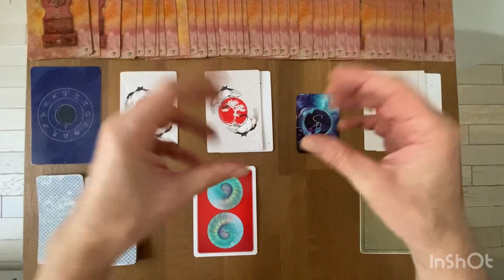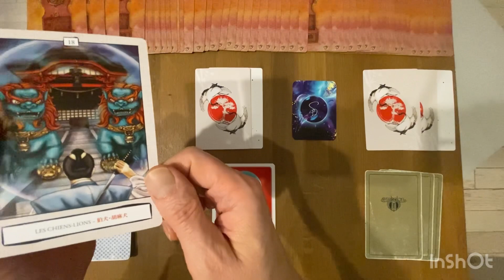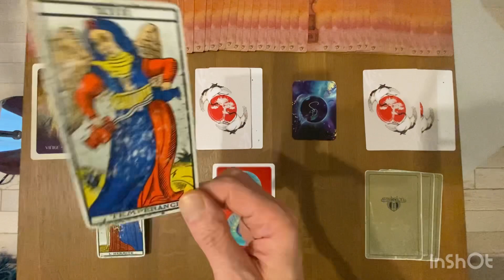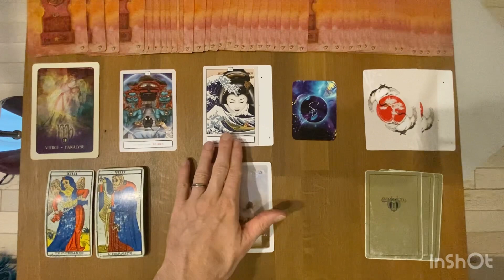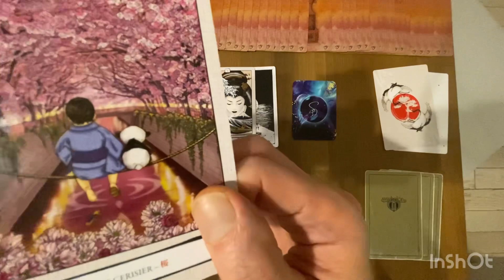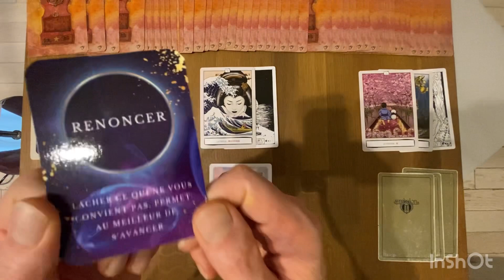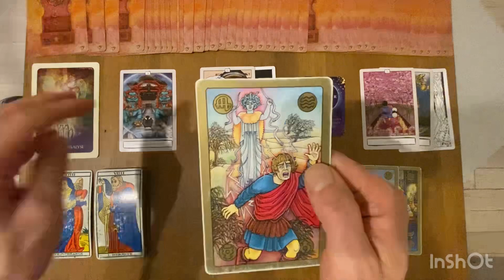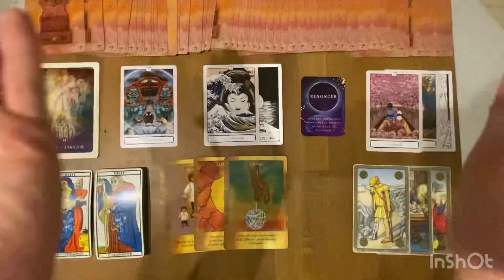VIERGE - Messages de Vos Guides - 15 Novembre / 15 Décembre 2023: casser les barrages, laisser venir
* Le Tarot des Passages de kendy Sar ( Editions Arcana Sacra): lien pour vous le procurer
* L’oracle Anaya de @SandraDania

Gratitude

Animanimus Tarot